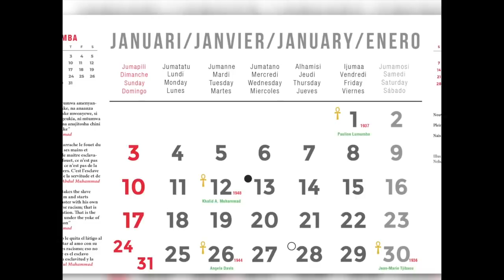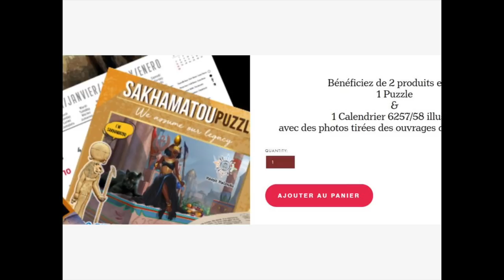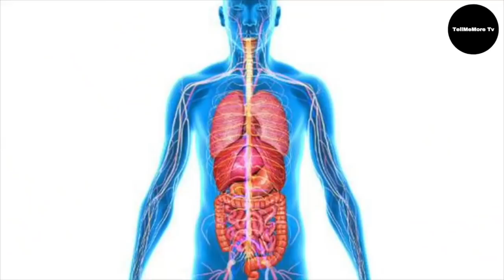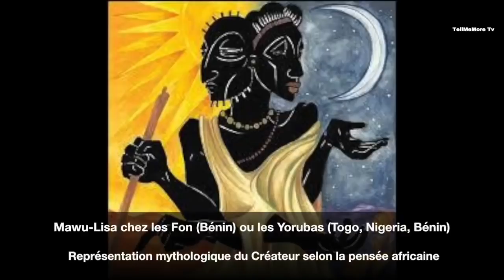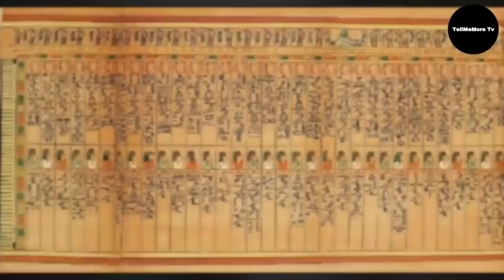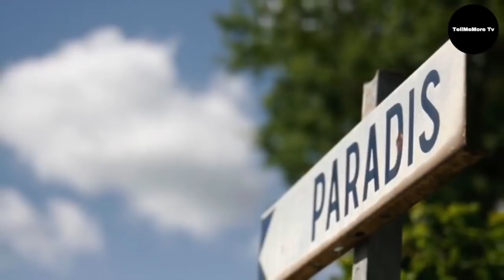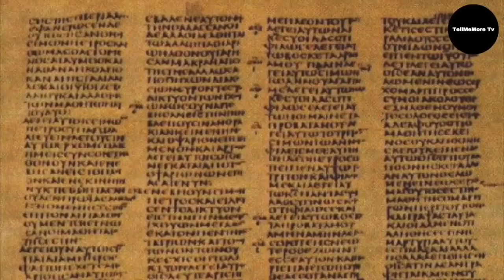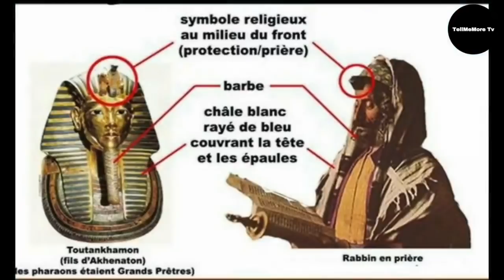Les religions dites révélées sont-elles vraiment africaines ?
Hotep chers tous j’espère que vous vous portez tous en bonne santé. Le calendrier KAMIT KALENDA 2021 est disponible, on pense en toute honnêteté intellectuelle que l’on ne peut pas se dire Kamits sans pour autant connaitre les dates de commémorations de nos ancêtres morts pour notre liberté ! Ceci dit le calendrier Kamit 2021 est disponible en vente sur le site internet suivant

Que les prophètes des religions dites révélées furent des Noirs ou des blancs, ce qui est sûr c'est qu'ils n'étaient certainement pas des Noirs africains authentiques ou Kamites...

Aucun prophète des religions dites révélées n'a ni de près ni de loin un lien avec un Noir africain authentique ou Kamite car tous ces soi-disant messagers du Créateur ont tous prôné un système de pensée qui se repose sur le patriarcat or nous Kamites nous prônons le matriarcat étant donné que notre système de pensée descend de notre spiritualité africaine authentique...

Le Créateur chez les Noirs africains authentiques est une entité énergétique qui est également double nature c'est à dire à la fois mâle et femelle, cependant, c'est l’élément féminin, femelle qui prédomine sur l’élément masculin car l’élément féminin est la source de toute vie et de toute existence (mâle et femelle) dans la pensée africaine, d’où le matriarcat à l’origine dans les sociétés africaines originelles…

Le fait également de parler du Créateur en tant qu'entité énergétique et double nature montre aussi que notre conception du Créateur est différente de celle prônée par les religions dites révélées...

Ces 2 premiers arguments (Conception du Créateur et le matriarcat) démontrent déjà que ces soi-disant prophètes des religions dites révélées n'ont jamais été des Noirs africains authentiques ou Kamites...

La suite dans la vidéo...

Nos principales sources

-“La Religion Africaine, de la cosmologie quantique à la symbolique de Dieu” par Mbog Bassong:

-“Civilisation ou Barbarie” par Cheikh Anta Diop:

-“L’Impératif Afrocentrique” par Ama Mazama:

-“La Philosophie Africaine de la période pharaonique” par Théophile Obenga:

-“Qu’est ce qu’être kamite?” par Nioussérê Kalala (Jean Philippe) Omotunde:

-“La Bible”

-“Le Coran”

Partager ☑️ | Aimer ☑️ | Commenter ☑️

TellMeMoreTv ⚫ « L'INFORMATION QUI TRANSCENDE L'ESPRIT » !